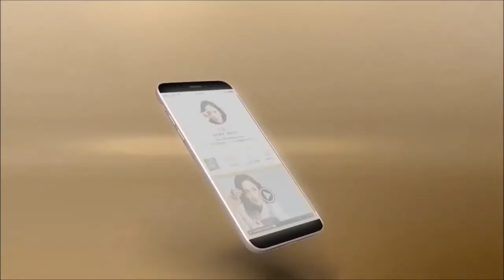8NET 新加坡你好!Tony总裁带你边玩边赚钱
克拉码头是新加坡经济发源地,通过这里将货物运送到世界各地.
Tony总裁带你边玩边赚钱.让你在最短时间內透过网络成就财富自由

简士哲 Ethan Tony Chien 绝版秘籍传记 (限量购买 送你 $2000美金 赠品)
为什麽3个步骤保证你 1 个月内多赚 $5000 美金?